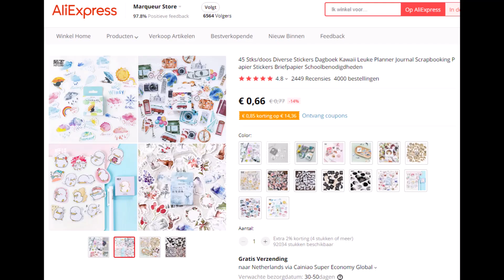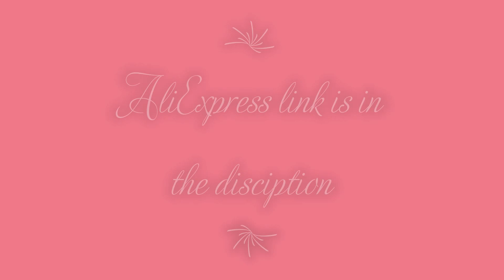AliExpress stickers shoplog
I shop a lot at AliExpress.
Especially stickers en cutting dies.

This time I bought a lot of stickers.

Hi I'm Linda, living in the Netherlands.
Love Postcrossing, Bullet journaling, Papercrafting and making jewelery with my daughter (check out her Instagram)